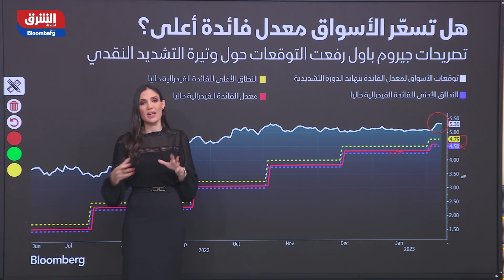هل تسعّر الأسواق معدل فائدة أعلى؟ - مؤشرات الشرق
هل تسعّر الأسواق معدل فائدة أعلى؟ تصريحات جيروم باول رفعت التوقعات حول وتيرة التشديد النقدي..